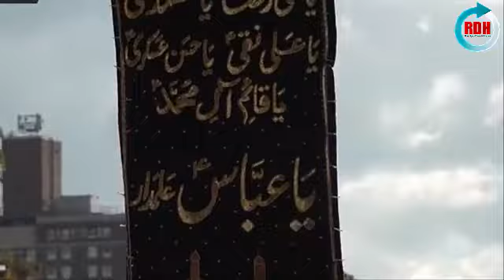Iccitii dhugaa wal'aansoo iiraanifi Saud Arabiyaa jidduu jiru.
ICCITIIN DHUGAA WAL'AANSOO IRAANIFI SA'UD ARABIYAA JIDDUU JIRU SABABNI ISAA AMANTIIDHAA? Mata duree kana ilaalchisuun Odeeffannoofi Xinxala dabalataa qabannee dhihaannee jirraa nu waliin turaa...